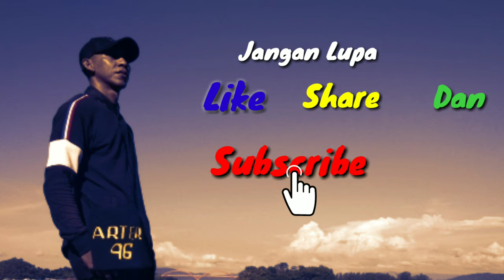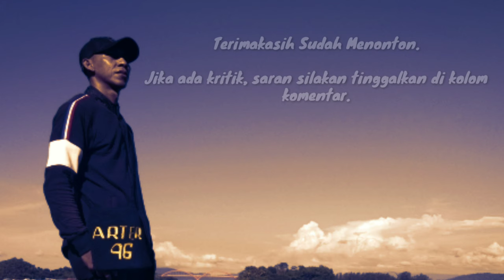Kaulah Alasan (Akustik Version)- Cipt. Lambiombir Arter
Dipublikasikan tanggal 22 Juli 2020

Judul : Kaulah Alasan
Cipt. : Lambiombir Arter
Vocal : Lambiombir Arter

Lagu ini diciptakan tanggal 22 Juli 2020. Lagu ini menceritakan tentang ungkapan sang pria kepada kekasihnya, karena kekasihnya adalah alasan yang membuat hari-harinya cerah.

Jika ada kritik atau saran silakan tinggalkan di kolom komentar.
Terimakasih.

download lagu pop indonesia terbaru 2020 hits pilihan terbaik
top lagu pop indonesia terbaru 2020 hits pilihan terbaik
3 lagu pop
5 lagu pop indonesia
lagu terpopuler pop indonesia